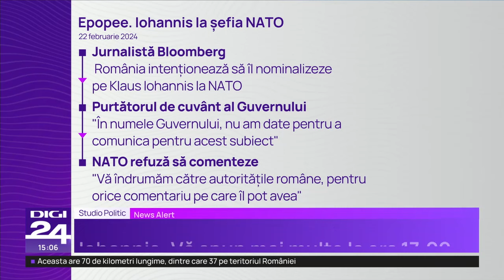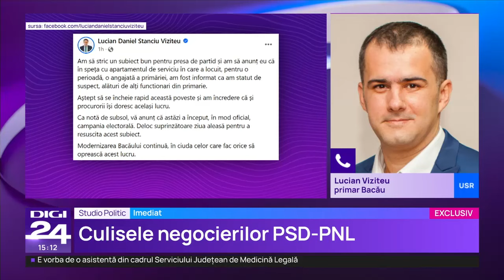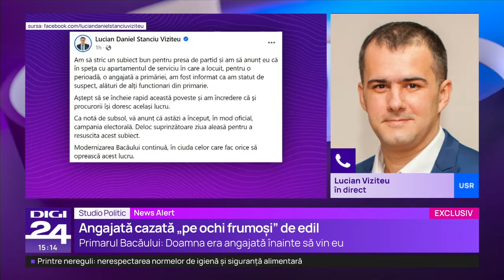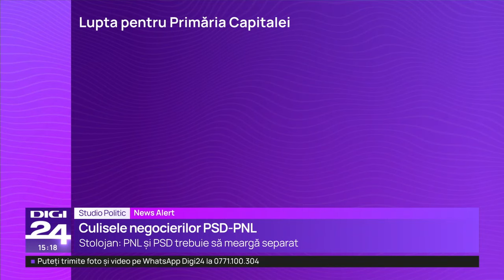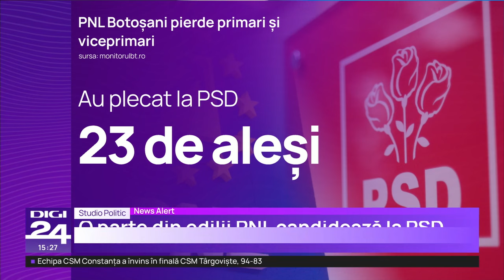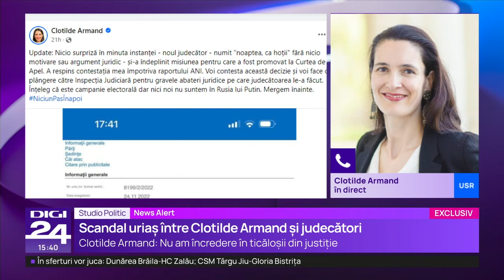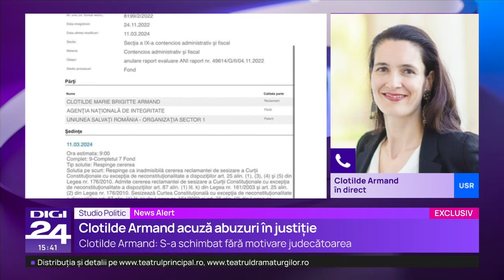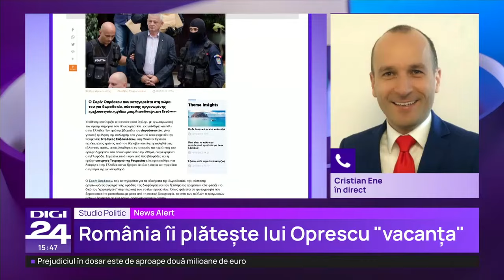Studio politic. Cristian Diaconescu: O astfel de nominalizare e extrem de importantă pentru România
Președintele Klaus Iohannis a declarat, marți, la Palatul Cotreceni, că nu intenționează să-și scurteze mandatul de președinte, făcând referire la o întrebare din partea presei privind posibilitatea de a ocupa funcția de secretar general al NATO. El a mai spus că în ceea ce privește Alianța Nord-Atlantică va spune „mai multe” la o declarație de presă de la ora 17:00.